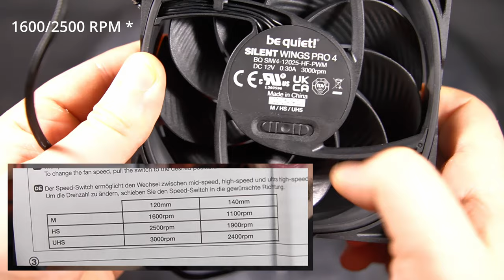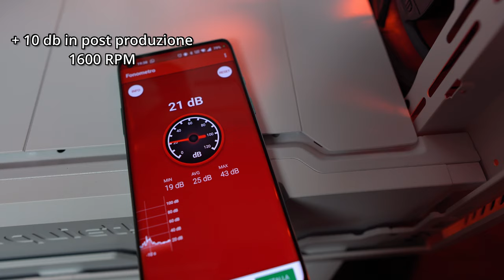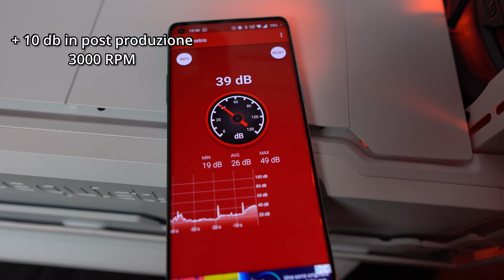POTENTI e SILENZIOSE per l'AIRFLOW! Bequiet Silent Wings 4 e Silent Wings Pro 4 !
00:00 -  04:57  Airflow
04:57 - 09:55  Silent Wings 4
09:55 -  13:55 Conclusioni

Acquista le ventole:

120 mm PRO
140 mm